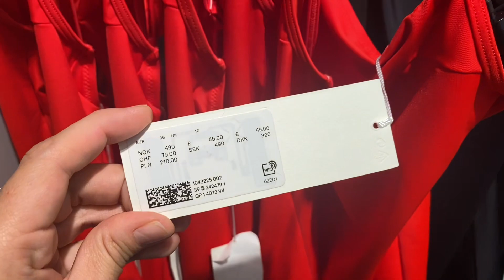ARKET,COS,&OtherStories. БАЗОВЫЙ ГАРДЕРОБ НА ЛЕТО 2022 | СТИЛЬ МИНИМАЛИЗМ В ОДЕЖДЕ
📍Мои параметры :
Рост -174
Вес - 58
Объёмы- 89/62/96

📍Мой Инстаграм: @kalashnikova_ekaterina

В этом видео я собираю с нуля базовый гардероб, так как все мои вещи остались в Киеве. Для формирования базового гардероба я выбираю скандинавские бренды ( скандинавский стиль, минимализм ) Arket, COS, &OtherStories…

Базовый серый свитер 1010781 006
Сарафан в полоску       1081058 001
Платье из Liocell.           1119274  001
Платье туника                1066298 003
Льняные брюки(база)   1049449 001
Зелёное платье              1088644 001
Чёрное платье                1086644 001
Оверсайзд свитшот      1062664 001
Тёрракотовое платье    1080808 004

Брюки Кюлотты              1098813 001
Рубашка в полоску        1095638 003
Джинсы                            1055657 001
Платье с молнией          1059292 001
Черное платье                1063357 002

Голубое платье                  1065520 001